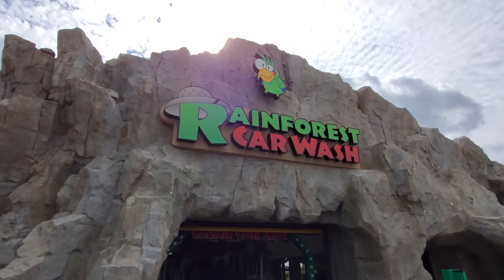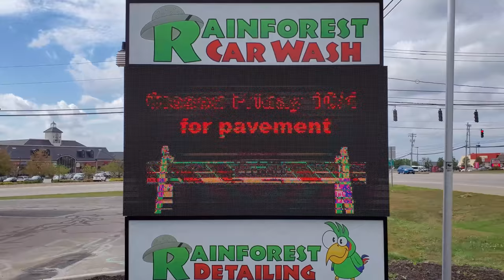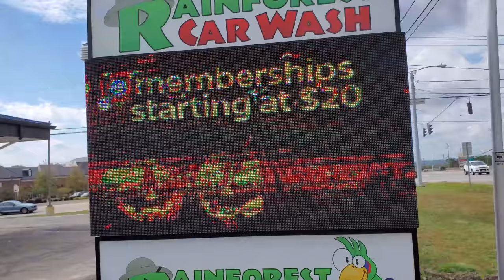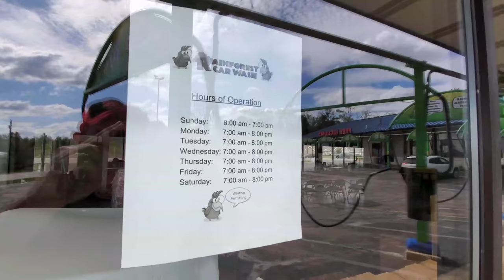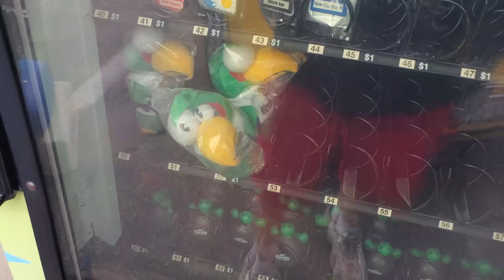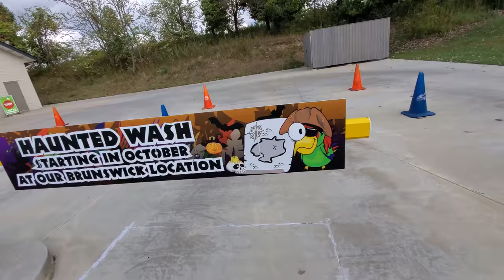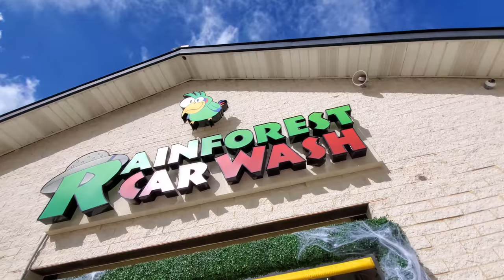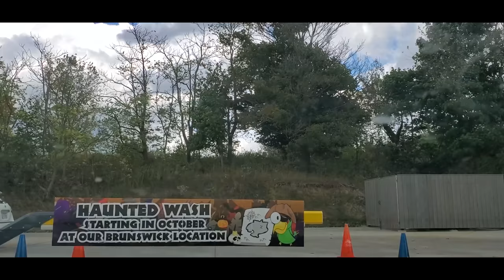RAINFOREST CAR WASH Medina Ohio NOW WHISTLE EXPRESS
Ok ok, so it's not a real legit Toucan, but it IS an awesome beautiful Parrot! And it's more fun to call it a toucan! Come along with me as I explore the second Rainforest Car Wash located at 2700 Medina Rd, in Medina, OH 44256. Make sure you check out out the Rainforest Facebook page for the dates of the HAUNTED CAR WASH!

Paul Unser